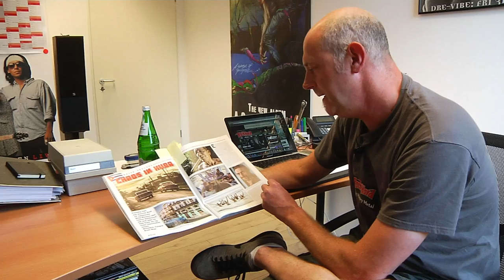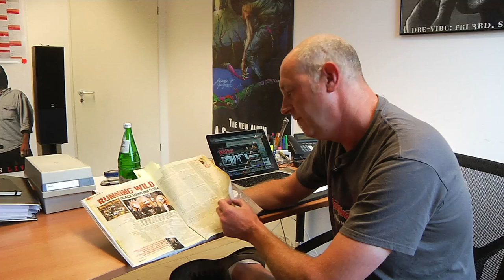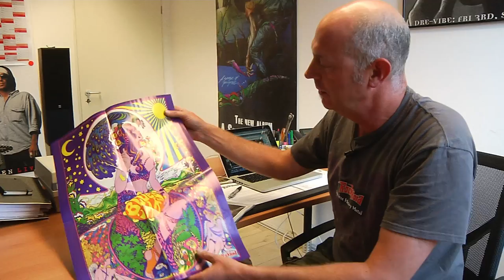Rock Hard Vol. 327 mit Accept-Titelstory und Böhse-Onkelz-Special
Ab Mittwoch (23. Juli) steht das neue ROCK HARD in den Läden -- diesmal eine 164 Seiten starke Sommerausgabe mit haufenweise Specials und Extras:

* Auf 16 Seiten blicken wir auf die Hockenheimring-Konzerte der BÖHSEN ONKELZ zurück, zeigen exklusive Fotos und unterhalten uns ausführlich mit Stephan, Kevin (sehr lesenswert!), Gonzo und Pe.
* Dem Heft liegen hochwertige Poster der BÖHSEN ONKELZ und der BLUES PILLS bei.
* In unserem 'Metal & Bücher'-Special stellen wir die 20 besten Hard'n'Heavy-Bücher aller Zeiten vor.
* Wir nehmen euch mit auf eine ganz besondere Metal-Tour durch Kuba.

Außerdem erwarten euch u.a. folgende Artikel:

* Für unsere große ACCEPT-Titelstory treffen wir uns mit Wolf Hoffmann und Peter Baltes, und in die neue Platte 'Blind Rage' hören wir natürlich auch rein.
* OVERKILL-Sänger Blitz zwitschert wie immer extrem offenherzig und sympathisch ins Rock-Hard-Mikro.
* Im 'Schwatzkasten' liefert DIE KRUPPS-Mastermind Jürgen Engler faszinierende Einblicke in die Frühphase der deutschen Punk- und Metalszene.
* LG Petrov klärt uns im ENTOMBED A.D.-Interview über die aktuelle Situation in Sachen Entombed-Namensrechte auf.
* BLUES PILLS-Sängerin Elin Larsson gibt tiefe Einblicke in das Innenleben ihrer Band.
* WOVENWAR wollen eigentlich gar nicht über ihre As-I-Lay-Dying-Vergangenheit und ihren eingeknasteten Ex-Sänger Tim Lambesis reden, tun es dann aber doch recht ausführlich.
* In unserer 'The Early Days Of IRON MAIDEN'-Serie sprechen wir diesmal mit dem Band-Biografen Garry Bushell.
* Auf den 'Klassiker'-Seiten beschäftigen wir uns diesen Monat mit dem RUNNING WILD-Meilenstein 'Black Hand Inn'.
* Wir hören vorab für euch in die neuen Alben von SANCTUARY und ALPHA TIGER rein.

Die weiteren Interview-Themen des Heftes:

DRAGONFORCE * URIAH HEEP * GRAVE DIGGER * GOATWHORE * CHANNEL ZERO * LINKIN PARK * RISE AGAINST * TESLA * NIGHT RANGER * MADBALL * BLACK TRIP * JOHN GARCIA * NOTHING MORE * GRAVEYARD * VICIOUS RUMORS * PRETTY MAIDS * OBITUARY * FARMER BOYS * SEETHER * SEPTICFLESH * SUICIDE SILENCE * SERPENT VENOM * CAPILLA ARDIENTE * THE DAGGER * LETHAL * OUTRAGE * MAAT * MARATHONMANN * TRIPTYKON (Tonezone) u.v.m.

Plus Live-Reviews von:

METALLICA * SLAYER * MASTODON * GHOST * AEROSMITH * BLACK SABBATH * ALICE IN CHAINS * METAL CHURCH * SKID ROW * SEBASTIAN BACH * ROB ZOMBIE * DROPKICK MURPHYS * JOE BONAMASSA * JOE SATRIANI * Rock Hard Festival * Hellfest u.v.m.

Bock auf die aktuellsten News aus den Bereichen Rock und Metal?
Exklusive Playlisten auf Spotify!